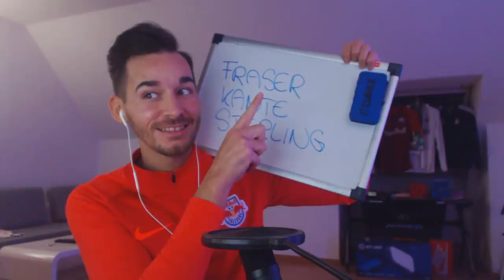Die Ruhe vor den PRANK!😂 FIFA 20: TOTGS Haaland Squad Builder BATTLE vs MaxMalle 🔥